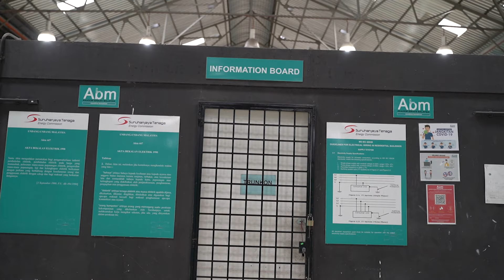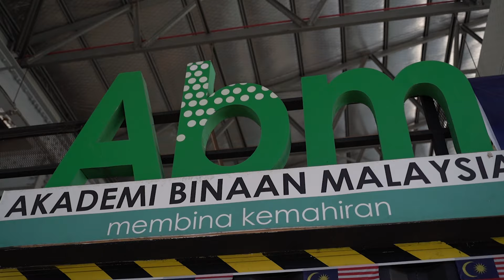CIDB ACE G4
ACE: PEMACU USAHAWAN BINAAN GENERASI BARU
Accelerator Program for Construction Entrepreneur (ACE), adalah program dibawah Kementerian Kewangan Malaysia dan CIDB Malaysia untuk membangunkan golongan usahawan yang kompeten, berdaya saing dan berupaya memacu industri pembinaan Malaysia. Peserta-peserta ACE ini juga bakal menerima pelbagai manfaat dan juga tawaran tender.
Temui kontraktor G4, Mohd Tarmizee Bin Mahmud yang merupakan peserta ACE dan pengalaman beliau sepanjang berada di dalam program ini. Berminat? Layari untuk mengetahui program hebat ini!